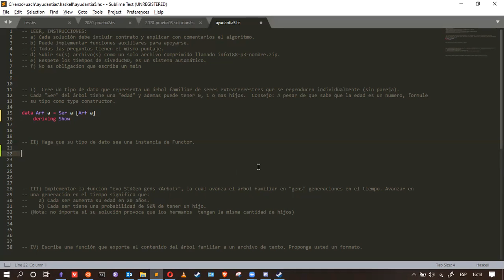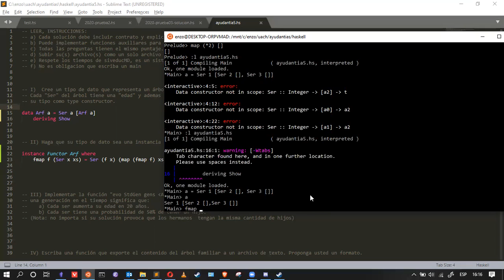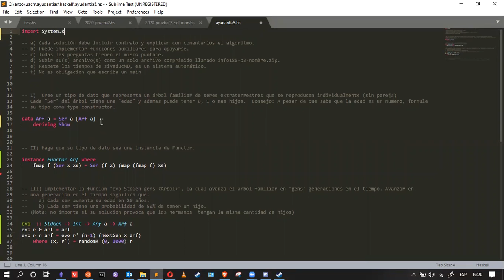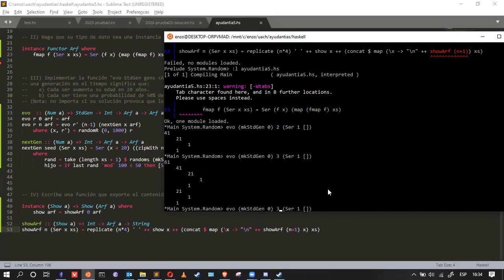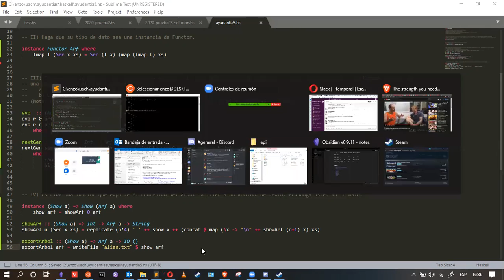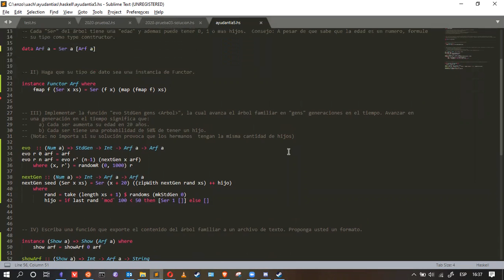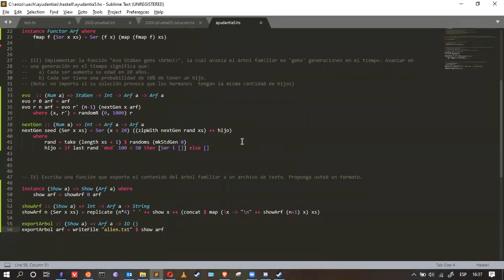[INFO188-2020] Ayudantia 05